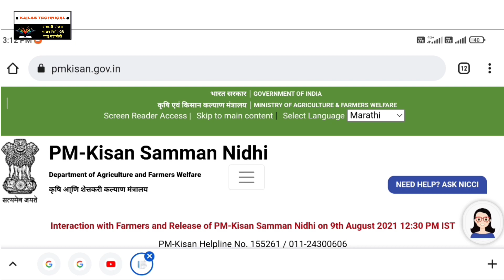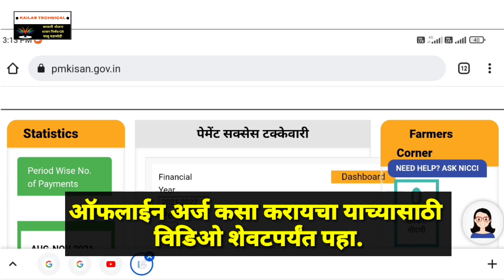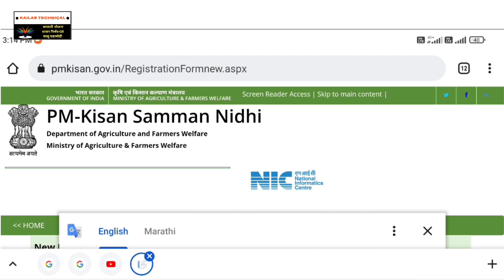PM किसान निधी योजना नोंदणी सुरू | असा करा अर्ज | वर्षाला 6000 रुपये | लागणारी कागदपत्रे सर्व माहिती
महत्त्वाचे मुद्दे :

(1) प्रधानमंत्री किसान सन्मान निधी योजना 2021
(2) pm किसान निधी योजनेसाठी अर्ज कसा करायचा
(3) pm किसान निधी योजनेसाठी लागणारी कागदपत्रे

                          धन्यवाद !